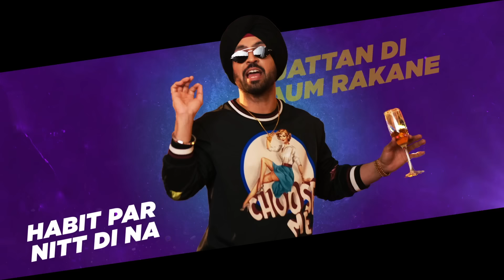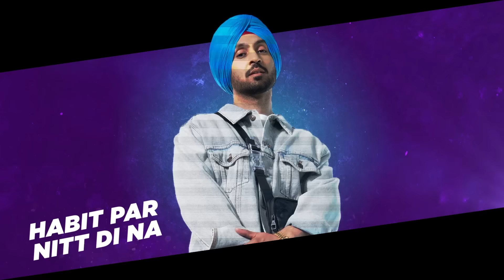HABIT Lyric Video: Diljit Dosanjh | G.O.A.T. | Latest Punjabi Song 2020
Presenting DILJIT DOSANJH'S Punjabi song Habit lyric video from the album G.O.A.T.

Song: Habit
Singer: Diljit Dosanjh
Lyrics: Kharewala Brar

TRILLER:  @diljitdosanjh